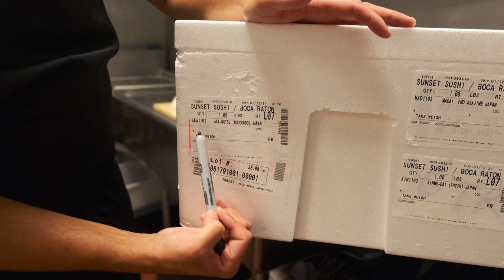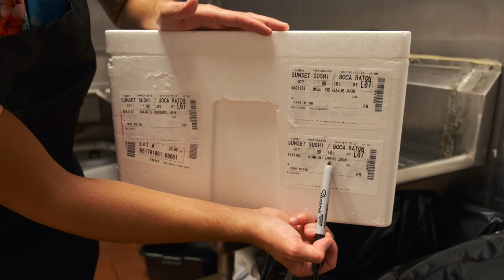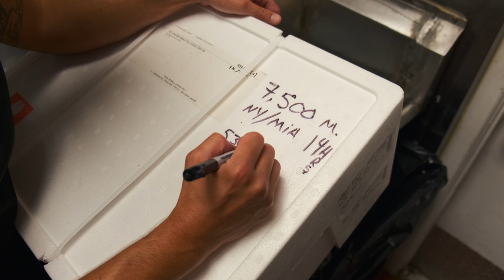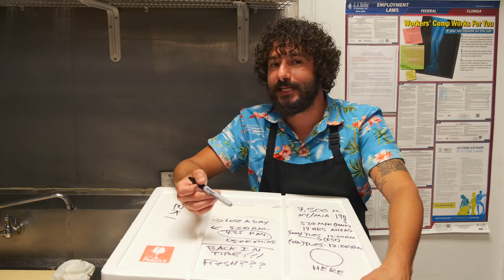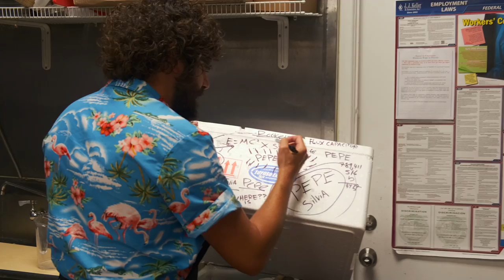3 Types of Japanese White Fish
What's up my fishy friends?! In this video, I bring to you the 3 Types of Japanese White Fish. These 3 White Fish are the building blocks of Omakase and I'm going to explain how they're caught, shipped, processed, and served as sushi in this in-depth episode.

For those of you who want to learn more about each of these fish, I've included some links below for you to check out:

As always for my Sushi aficionados out there, feel free to skip ahead below:

0:00 Start
0:57 How fish is shipped from Japan
4:05 Unboxing our 3 types of Japanese White Fish
4:27 About each White Fish
6:40 Head and guts - Madai
7:44 Head and guts - Kinmedai
8:12 Examining the stomach contents
9:05 Head and guts Akamutsu
9:35 Fileting the Madai
10:43 Removing the skin
12:25 Fileting the Kinmedai
13:52 Fileting the Akamutsu
14:48 Side by side comparison of each fish
16:11 Blanching all 3 fish to make the skin edible
17:45 Slicing the fish into Neta (sushi) with and without skin
22:55 Aburi (searing technique) on each fish
23:45 Aburi comparison of each fish (skin on) to see the oil content
25:07 Recap
25:47 Bonus after-credits ;)
Follow Chef David Bouhadana here 🤳🏻